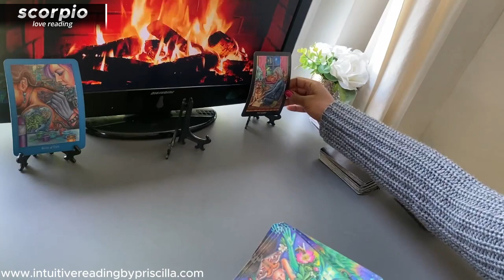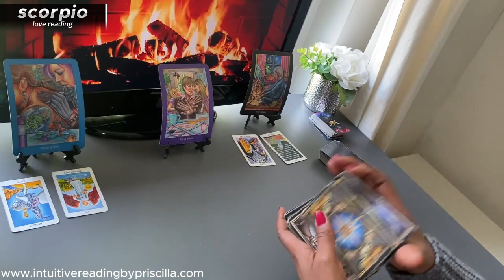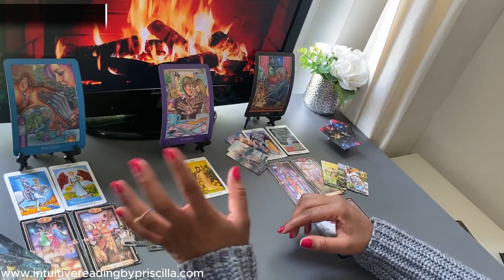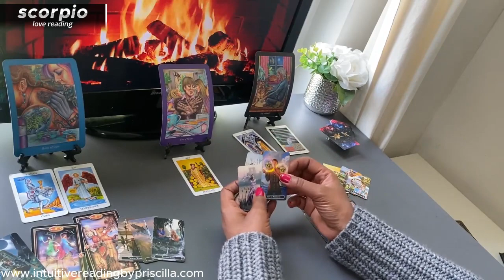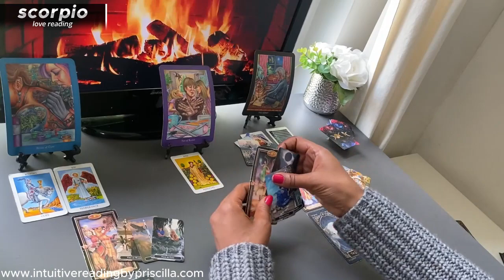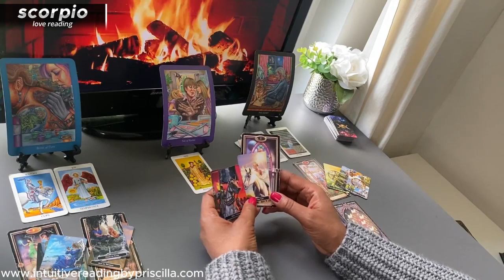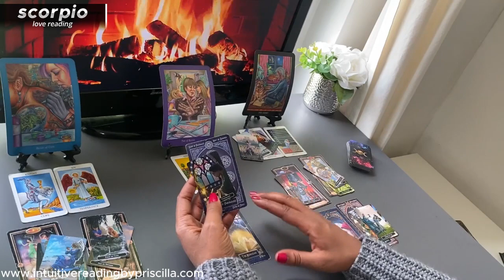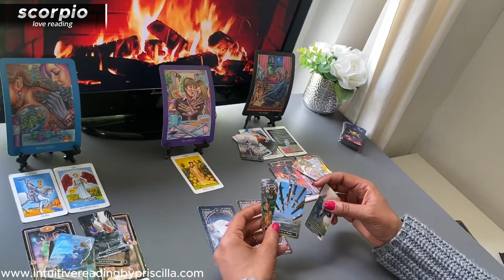SCORPIO ❤️ DON'T Lose Hope A Change Is COMING That Will Surprise You | MAY 2024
1:56  START of SCORPIO Love Tarot Reading

Monday Scorpio/Aquarius
Tuesday Gemini/Libra
Wednesday Pisces/Capricorn
Thursday Cancer/Virgo
Friday Sagittarius/Taurus
Saturday Leo/Aries